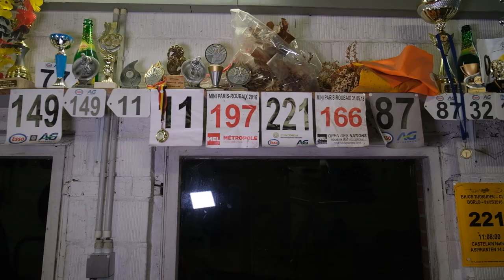KORY YORK Tracklocross build and ride - ft. Nathan Castelain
Nathan got his new Kory York frame after a long wait and we decided to make a short video. Hope you'll enjoy as much as we do!

Song 1 : Never the right time - Andy Scott, Alison Skidmore
Song 2 : Blue by You - Turnstile